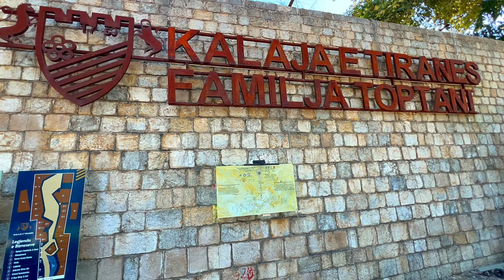Walking in Tirana, Albania - 4K UHD - Walking Tour - The capital and largest city of Albania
Walking in Tirana, Albania / Laufen in Tirana, Albanien

Walking through Tirana
Laufen durch Tirana

Timecodes
0:00 - Intro
0:10 - Start
00:30 - Walking in Tirana, Albania
14:25 - Follow Me